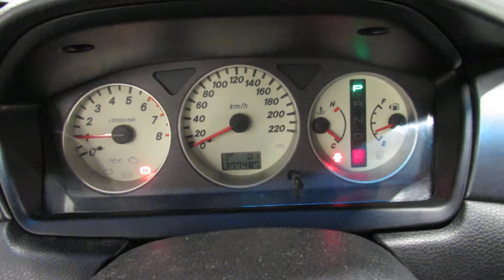Двигатель Mitsubishi для Lancer (CS/Classic) 2003-2008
Описание двигателя Двигатель Mitsubishi для Lancer (CS/Classic) 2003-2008
ЕСТЬ ВИДЕО РАБОТЫ ДВИГАТЕЛЯ